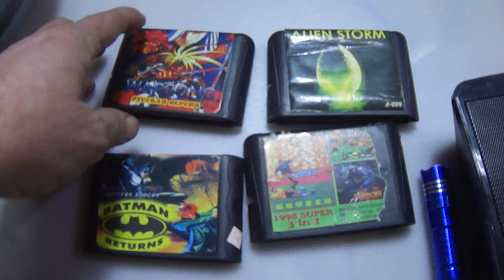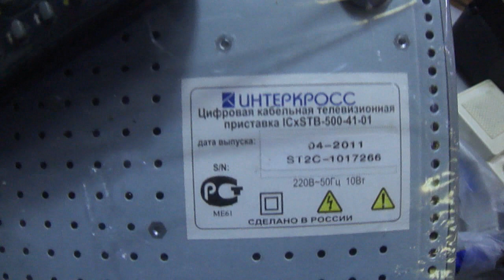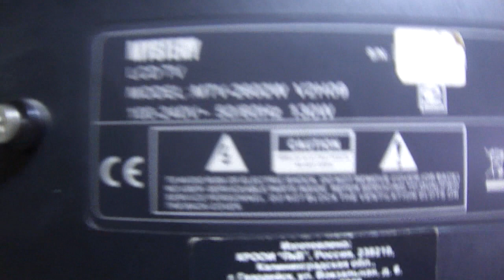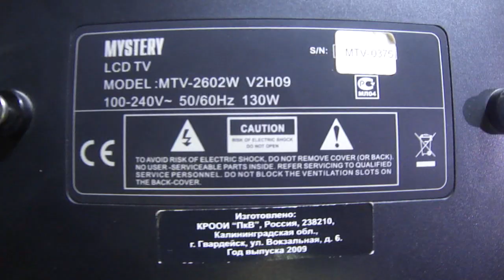Обзор с находок со мусорок 23 ноября 2019 г